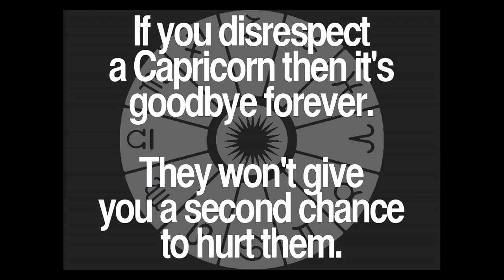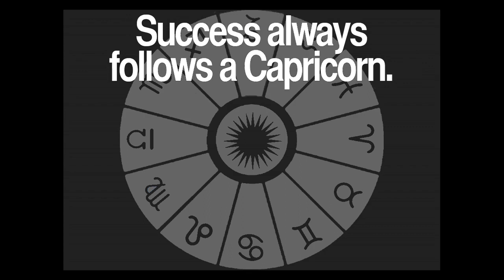Daily Capricorn Quotes Collection 60